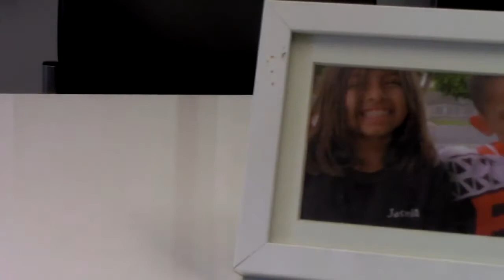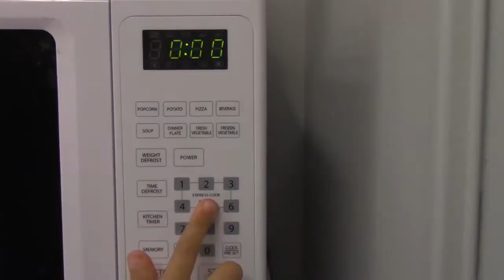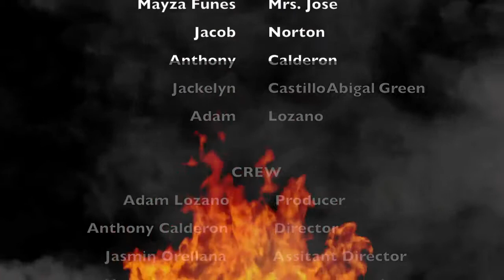The Dying Fire